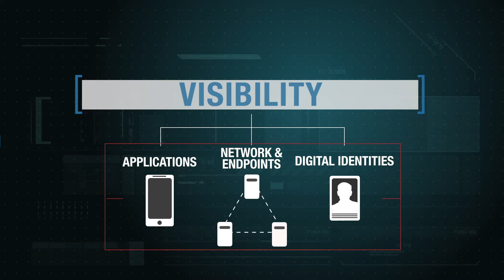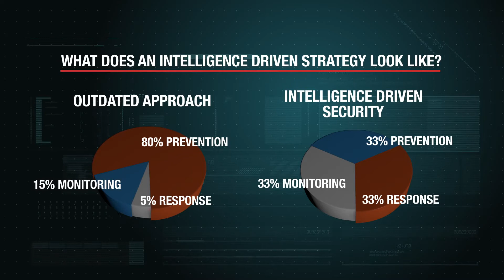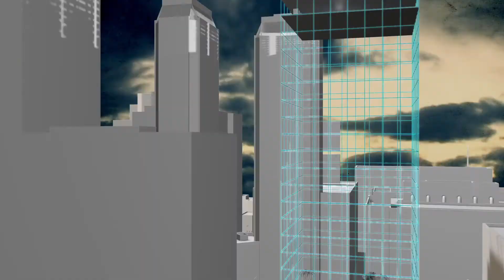Intelligence Driven Security Explained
RSA’s Intelligence Driven Security strategy provides organizations with the visibility, analysis, and action required to mitigate the risk of operating in a digital world.